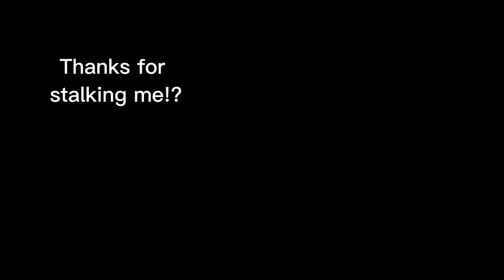Lemon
Thanks for stalking and commenting on most of my videos! I really do appreciate it!